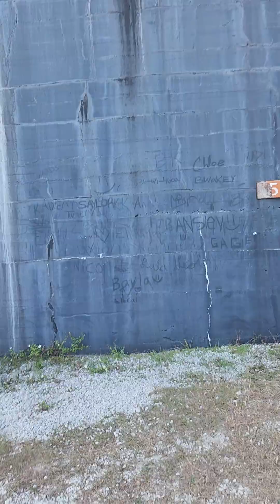EPIC FORT PICKENS PART TWO STAY TUNED FOR MORE EPICNESS